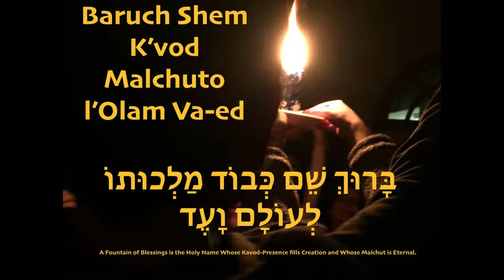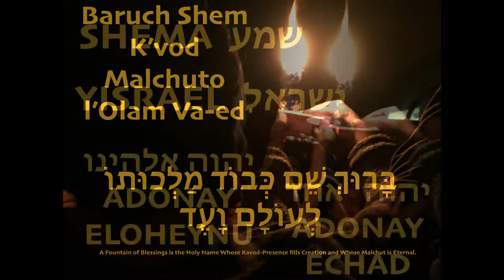Neila closing of Yom Kippur 3 part chant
A closing chant for the end of Yom Kippur as sung at P'nai Or Philadelphia
Shema Yisrael...
Baruch Shem K'vod Malchuto...
and
Yah Hu HaElohim

chant attributed to Rabbi, Cantor, Magid Lev Friedman